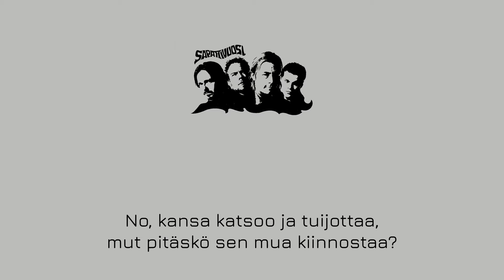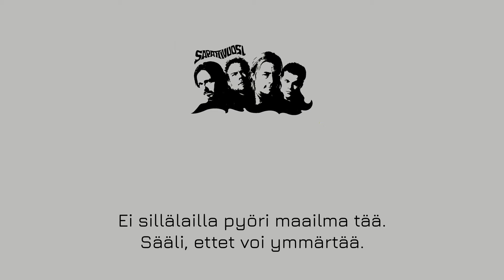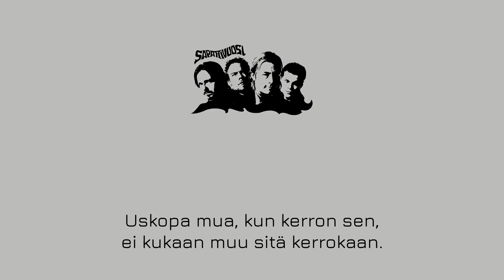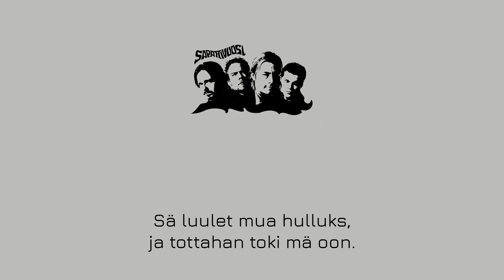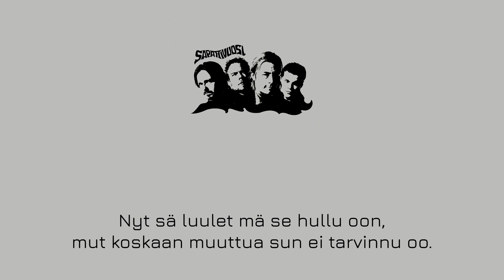Sapattivuosi - Elävinä kuolleisiin [Killing Yourself to Live] (lyrics)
"Elävinä kuolleisiin" (cover of Black Sabbath's "Killing Yourself to Live") by Sapattivuosi
From album "Sapattivuosi" (2003)
Written by Tony Iommi, Geezer Butler, Bill Ward, Ozzy Osbourne
Finnish lyrics by Janne Halmkrona